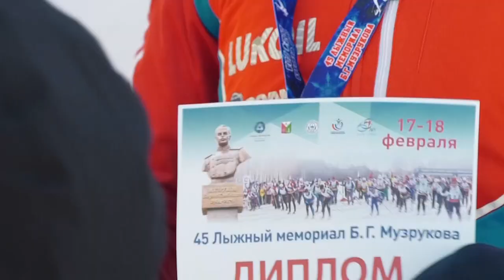45-й Лыжный мемориал Музрукова прошел на Лыжной базе